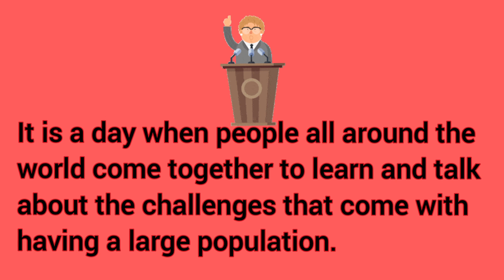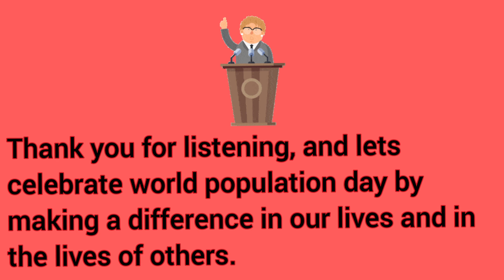Easy English Speech/Essay on World Population Day For Primary Kids